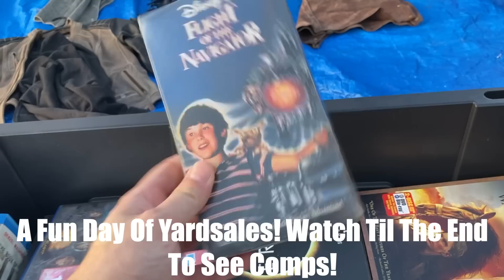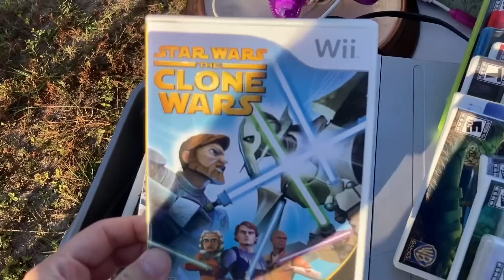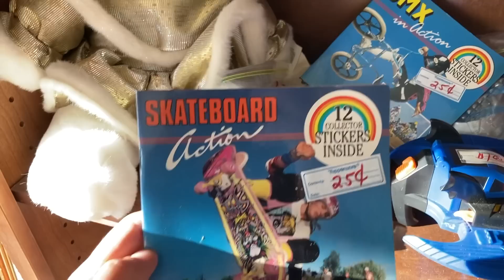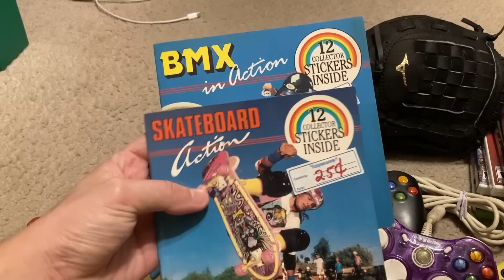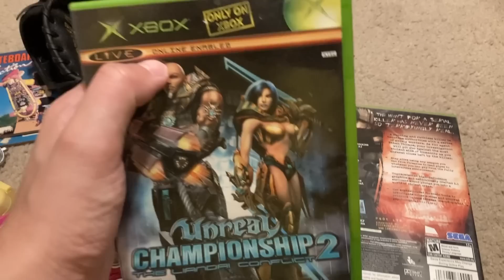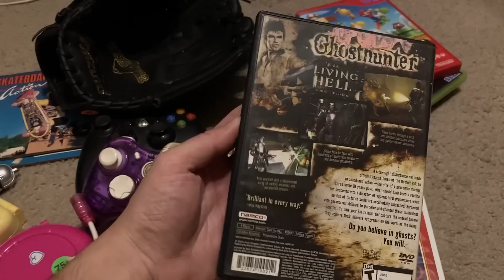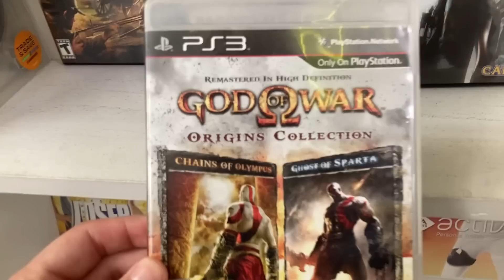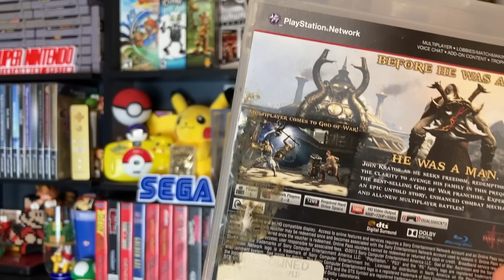TWO DOLLAR GAMES @ THE YARD SALE!!!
Another day of some pretty rad yard sales! Hope you all enjoy the journey!

LIKE the video and turn that bell on so you can be notified!